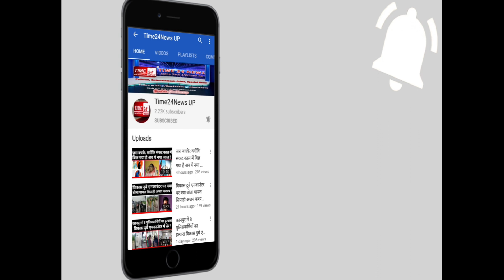टीचर को बायो स्टूडेंट का खुला ऑफर! एक बार मुझे पास कर दीजिए... उसके बदले मैं....